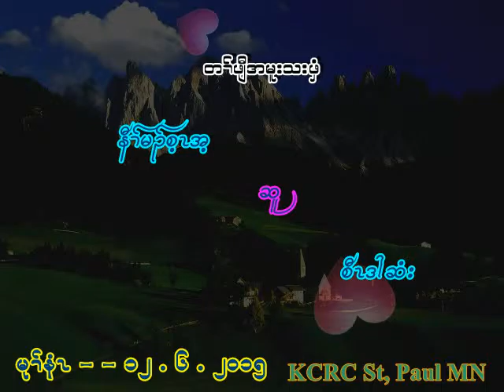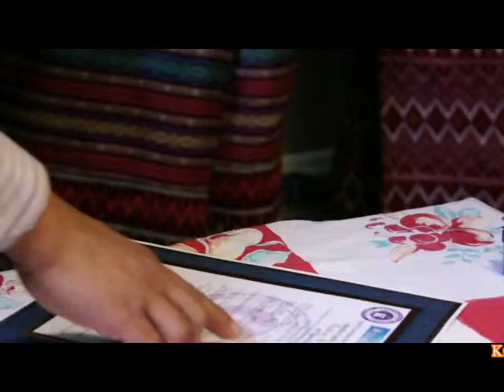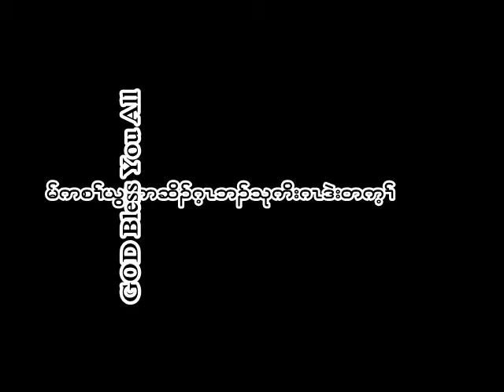kcrcstpaul mn Jaw Chi Wedding